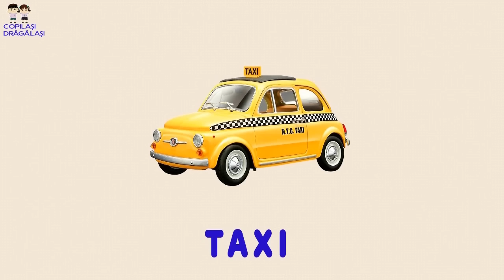Transport de Pasageri - Trenul, Autobuzul, Masina de Taxi - filmulet pentru copii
Alege silueta potrivită - Transportul de pasageri. Filmuleț educațional cu mașini pentru copii mici. Acest filmuleț animat pentru copii este un puzzle cu siluete de mașini, care ajută copiii în dezvoltarea lor. El ajută la dezvoltarea memoriei, atenției și abilității de concentrare a copiilor. Copiii vor afla ce înseamnă transport de pasageri și care tipuri de vehicule transportă pasageri.

🌟 Despre canalul ”Copilași Drăgălași”:
Desene animate educative pentru Copii.  Mașini de curse, camioane monstru, urmăriri, mașini de poliție și mașini de pompieri, taxiuri și vehicule de construcții! Vom învăța împreună Culorile, Cifrele, Animalele, Denumirile de Autovehicule. Vom colora imagini, vom asambla mașini, vom face puzzle-uri...
Găsiți la noi filmulețe de animație pentru copilași de orice vârstă! Pentru că, și cei mai mici, și cei mai mari ne sunt la fel de dragi ♥
Copilași Drăgălași  - o lume imaginară creată pentru distracția și dezvoltarea copiilor.
♥ Cu dragoste pentru spectatorii noștri mai mici și mai mari ♥